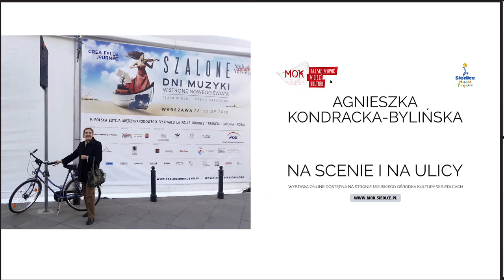Agnieszka Kondracka-Bylińska zaprasza na wystawę "Na scenie i na ulicy"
Agnieszka Kondracka-Bylińska
Siedlczanka od trzech pokoleń, absolwentka liceum im. Bolesława Prusa. Od dziecka fascynowały ją kultury innych krajów z odległych rejonów świata i marzyła o dalekich podróżach.  Wybrała studia arabistyczne na Uniwersytecie Warszawskim i po ich ukończeniu przez kilka lat pracowała w Libii, potem w Pakistanie, Indiach i Emiratach Arabskich. Bardzo dużo podróżowała również prywatnie w celach poznawczych – po Europie, Afryce Północnej, Bliskim i Dalekim Wschodzie, Australii i Ameryce Północnej.

Po powrocie do domu rodzinnego w Siedlcach dzieliła się swoją wiedzą i wrażeniami z podróży ze słuchaczami Uniwersytetu Trzeciego Wieku w Siedlcach i Cegłowie, podczas Nocy Muzeów i lekcji muzealnych w Muzeum Rejonowym, a także z czytelnikami „Tygodnika Siedleckiego” i „Kuryera Uniwersyteckiego”.

Interesuje się fotografią od dawna. Fotografowała otaczający świat i ludzi w czasie podróży oraz pobytu za granicą. W listopadzie 2015 r. pokazała zdjęcia z Indii w Galerii Kultura w Siedlcach. W lutym 2017 r. odbyła się jej wystawa "My – Ludzie Świata" w Małej Galerii Sztuki Miejskiego Ośrodka Kultury, na której pokazała portrety kobiet, mężczyzn i dzieci z różnych stron świata. Obecnie jej fotografie są prezentowane w Bibliotece Miejskiej w Cegłowie.

W październiku 2016 r. wzięła udział w konkursie fotograficznym „Siedlce Turystyczne” zorganizowanym przez MOK – jej zdjęcia otrzymały drugą nagrodę i były prezentowane w Galerii „w Bramie”.

Jest członkiem siedleckiej Grupy Twórczej „Fotogram”, działającej przy MOK i jej fotografie znajdują się na wystawach poplenerowych i dorocznych, odbywających się w Galerii Fotografii Fokus MOK. Wystawy Fotogramu były też prezentowane także w Chełmie i Białej Podlaskiej.

Jej drugą pasją jest muzyka – począwszy od muzyki klasycznej poprzez blues, jazz i muzykę ludową polską i zagraniczną oraz występy taneczne. Sama niestety nie gra na żadnym instrumencie ani nie śpiewa, ale z wielką przyjemnością słucha muzyki na licznych koncertach.  I na tej wystawie autorka pragnie zaprezentować zdjęcia właśnie z koncertów i wydarzeń ulicznych oraz portrety muzyków i tancerzy z Polski i świata.